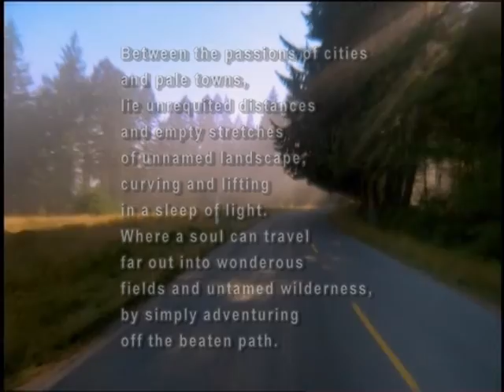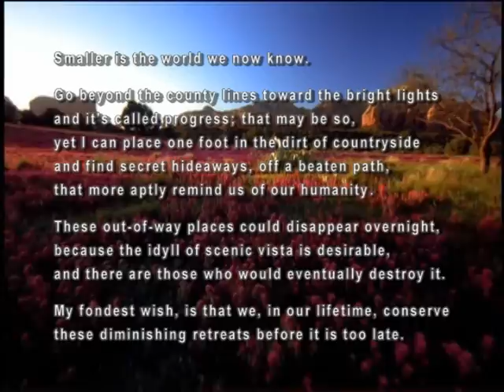Off The Beaten Path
Taking the road less traveled .